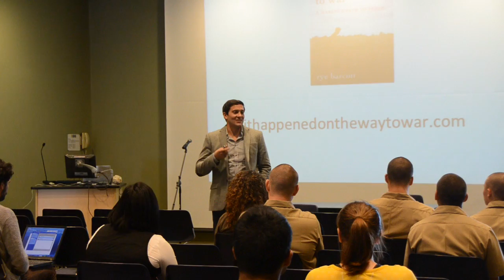Social Entrepreneur Rye Barcott Promotes Book On Campus